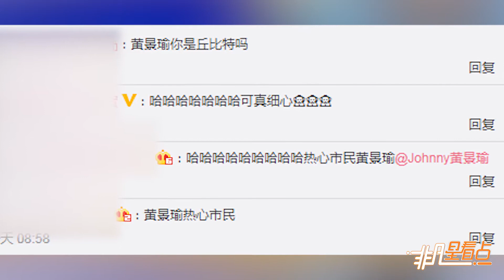最強助攻黃景瑜？把宋祖兒往單身帥哥男嘉賓身邊推